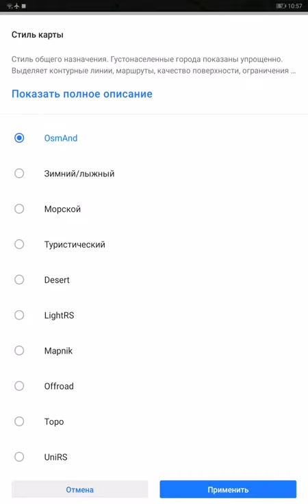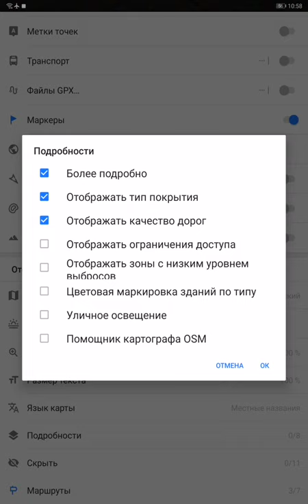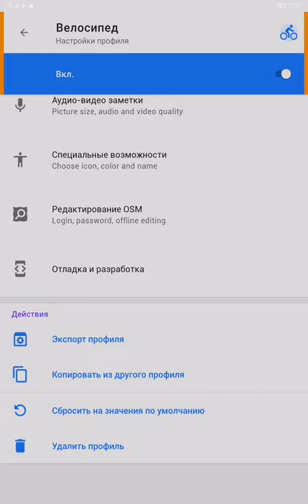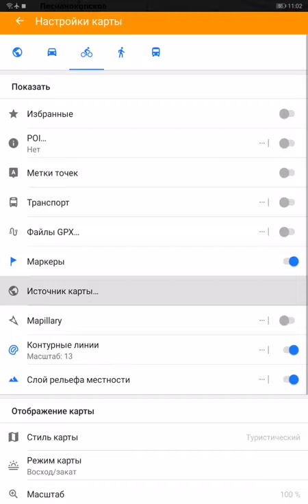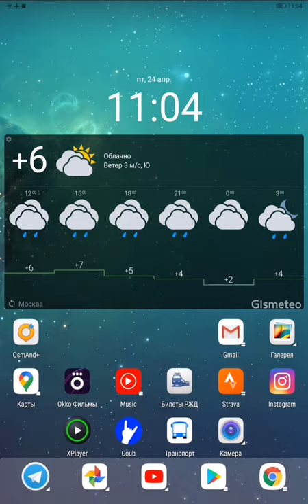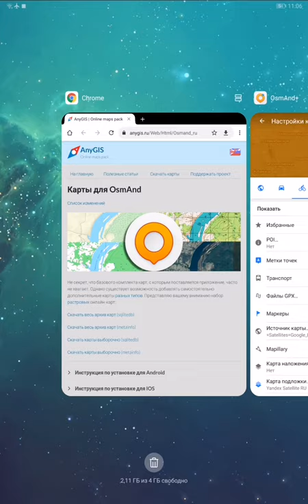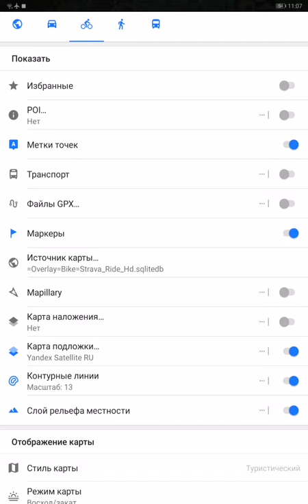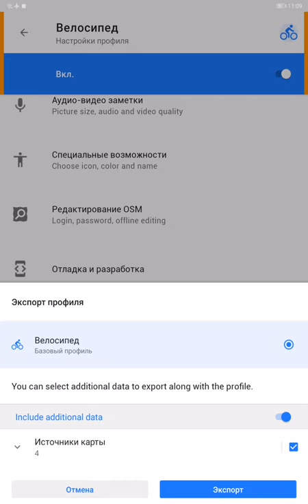Часть 1. Инструкция по настройке отображения карты OsmAnd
Краткая инструкция для начинающих по настройке стиля отображения карты и работы со слоями наложения.